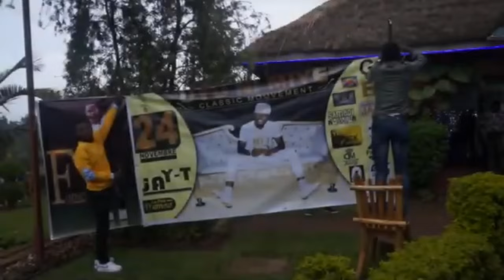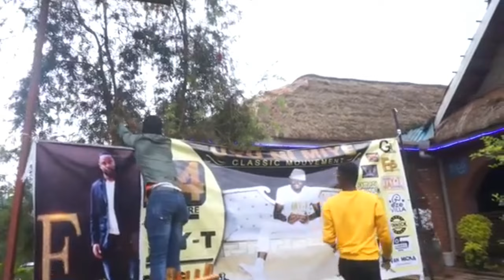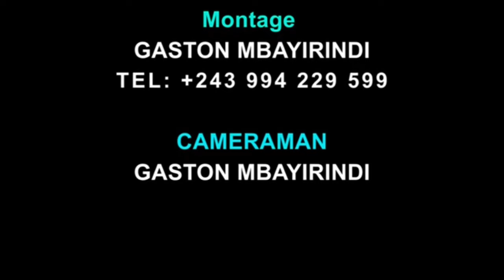Moments Historiques - Justin Jay-T